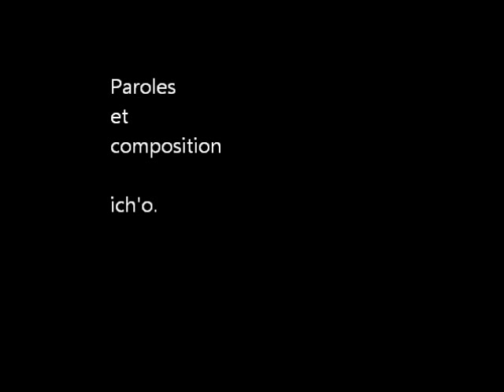ich'o Ttalb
الرد على الشيخ زحل بسبب انتقاده للتحية الامازيغية  -ازول-
Amazigh music